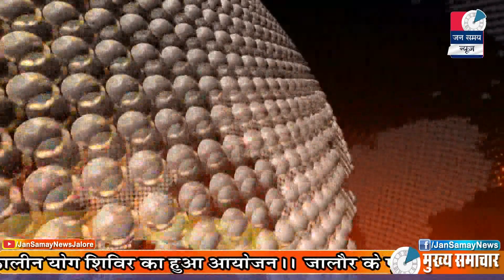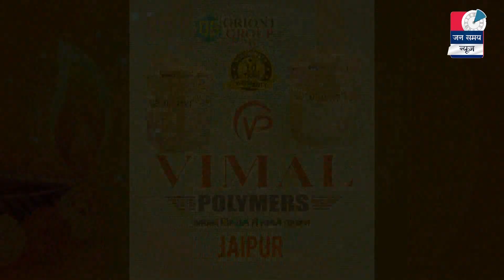Jalore Jan samay News || 03 Jan. 2021